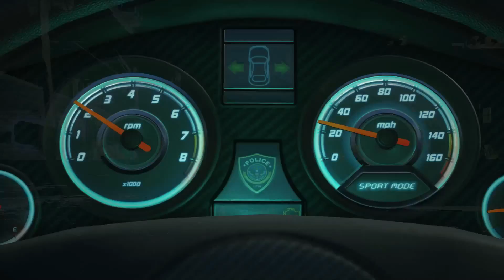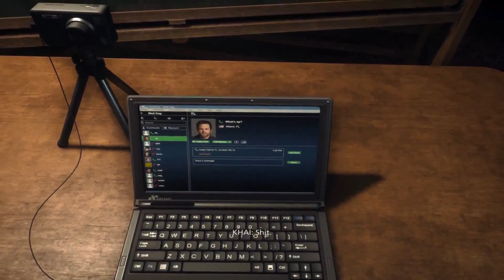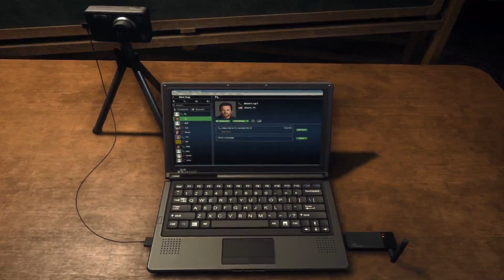Let's play Battlefield Hardline| Bad Boys are coming for ya! | Ep.1 | [ENG]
hope you guys enjoy another new let's play on my channel
this video is kinda long so take a break and then come back later to watch the rest! :3